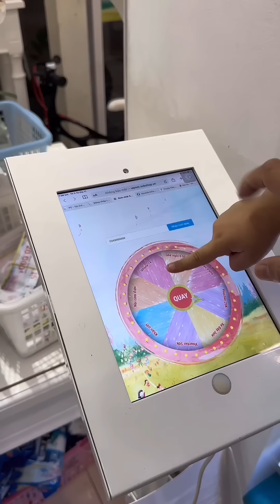Lại chuẩn bị đồ lên Sapa. Bữa tối gặp các "ai đồ" tóp tóp